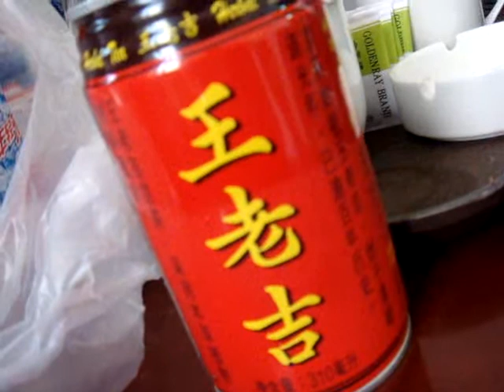My Humble Guangzhou Hotel & Takeaway Foods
These takeaways are really yummy!